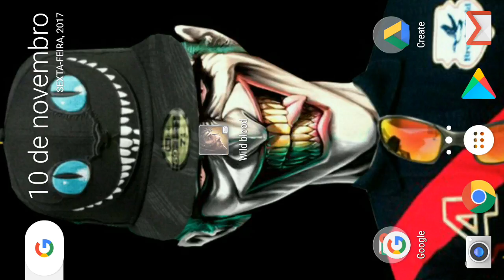"JOGO WILD BLOOD PARA ANDROID ( ESPECIAL 300 ESCRITOS )